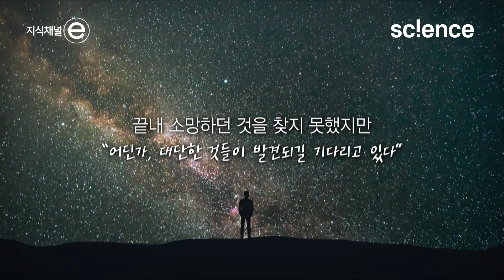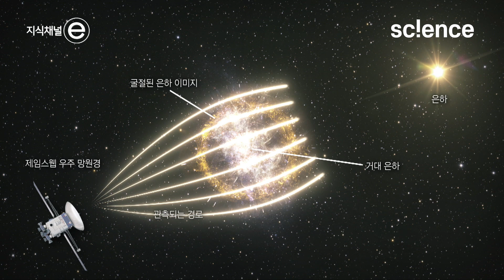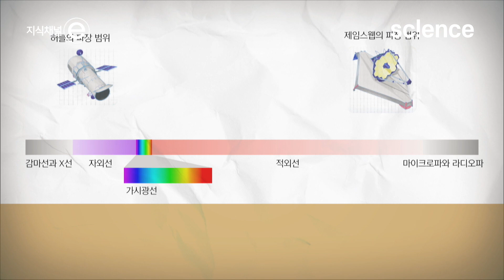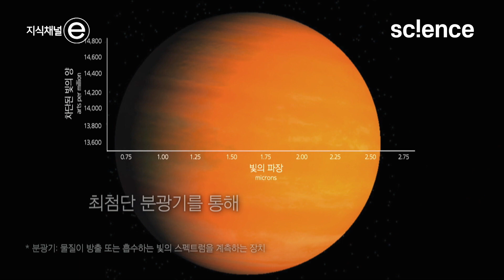제임스 웹 우주망원경이 관측한 우주 모습 | 지식채널e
2022년 7월. 지금껏 보지 못했던 새로운 우주를 발견한다.
1991년부터 30년 넘게 우주를 향한 인류의 눈이 되어준 허블 우주망원경.
우리는 허블 우주 망원경을 통해 광활한 우주를 관찰했지만 더 먼 과거의 우주를 보기 위해, 더 멀리 관측하기 위해 인류는 새로운 망원경 '제임스 웹 우주망원경'을 만들었다. 정육각형 거울 18개를 이어붙여 허블 우주망원경보다 100배 더 어둡고 희미한 빛까지 포착할 수 있다.  제임스 웹 우주망원경으로 관측한 첫 사진은 지구에서 46억 광년 떨어진 'SMACS 0723'은하단이다. 이 외에도 지구에서 1,150광년 떨어진 외계 행성 WASP-96b에서 물 형태의 물질을 발견했다.

▶️ 프로그램 : 지식채널e - 아무도 그렇게 멀리 본 적이 없었다